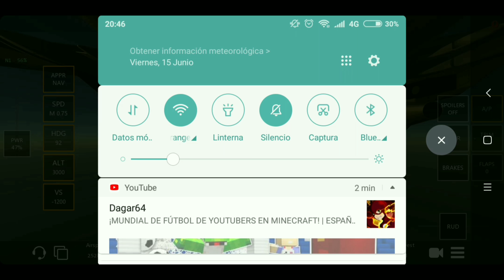Infinite Flight Timelapse/LEMD-LIRF/ A321 ALITALIA